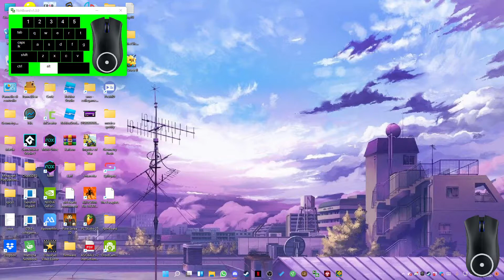Acu by Neigefeu 68% (Extreme Demon) Progress #3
aw man i could've at least gotten 71 but oh well still progress nontheless